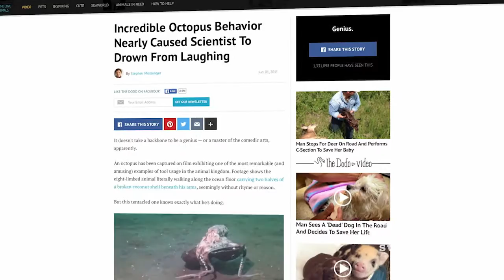Talk Stoop Featuring The Dodo's Kelly Burke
Cat Greenleaf chats with The Dodo's head of social Kelly Burke  about the companies efforts to spread the joy of rescuing animals, NBC's Clear the Shelters initiative and how to pick the right rescue animal for you.